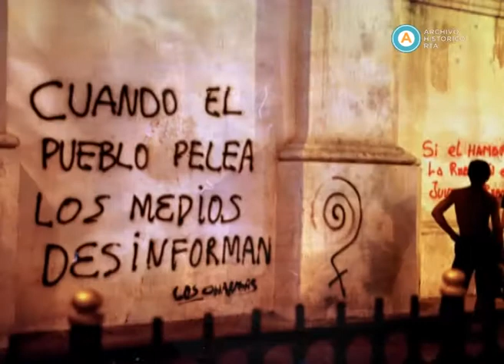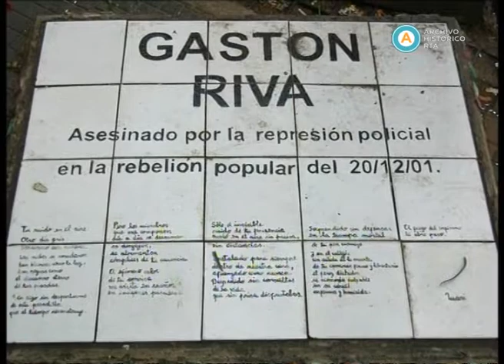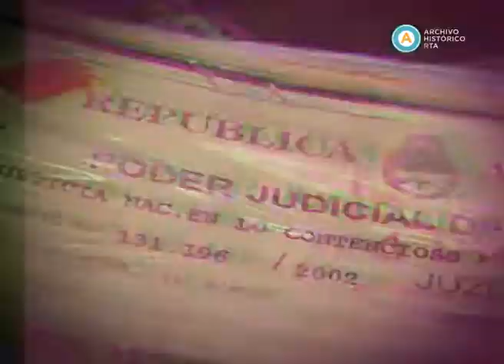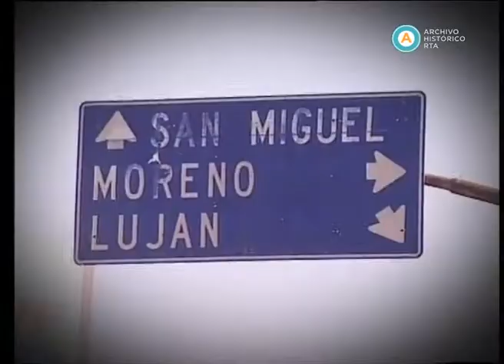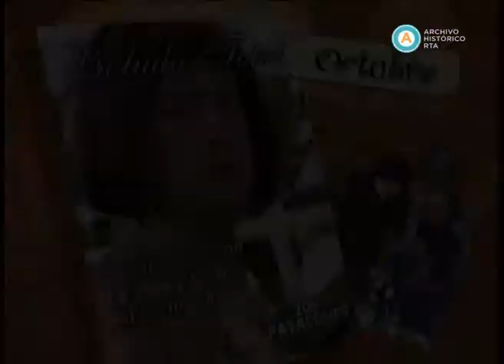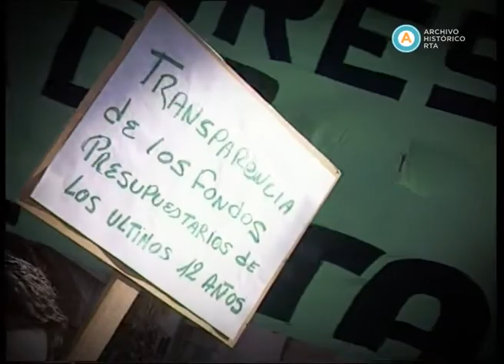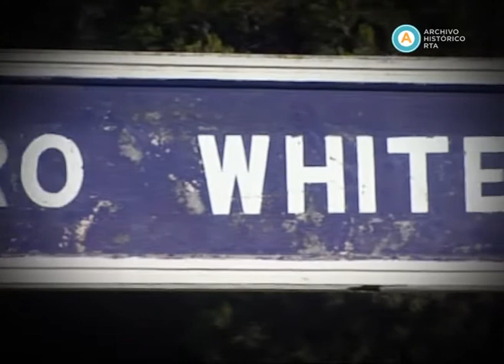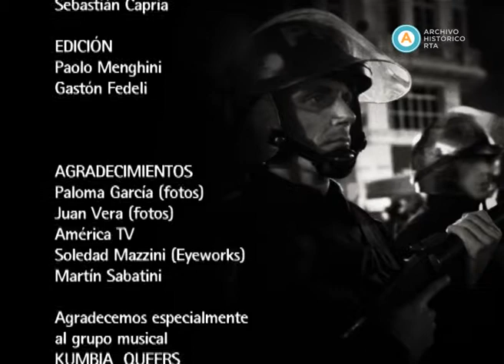AV-3671 2001: Relatos en primera persona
A 10 años de los sucesos del 19 y 20 de diciembre de 2001, la Televisión Pública realiza un programa especial -con imágenes de archivo y distintos testimonios “en primera persona”- con el objetivo de reconstruir el clima de época -económico, político y social- en el que tuvieron lugar los sucesos que devinieron en un parteaguas de la historia argentina reciente. De esta manera, distintas voces pertenecientes a diferentes ámbitos sociales transmiten sus experiencias y opinan sobre los hechos que dominaron el período: la profunda crisis social producto de la caída dramática de los ingresos y los salarios, y el aumento de la desocupación; la precarización del mercado de trabajo que afectaba fundamentalmente a los jóvenes; el protagonismo de los motoqueros en la resistencia a la represión del 19 y 20 de diciembre en el centro porteño; los asesinatos de varios jóvenes por parte la policía federal en aquellas jornadas; los festejos en las calles tras la renuncia de De la Rúa; la crisis y quiebre del régimen de convertibilidad 1 a 1; el corralito como mecanismo de protección de los bancos a costa de los ahorros de las mayorías en el sistema; el rol de la Justicia ante las demandas contra los bancos; la quiebra y desborde del sistema de asistencia social del Estado, perviviendo únicamente su faceta represiva; la explosión de los saqueos masivos en todo el país; la materialización de la importancia de “lo colectivo” por sobre lo individual ante la expropiación generalizada; las iniciativas de los clubes de trueque; la desregulación y el dominio de las empresas por sobre el bienestar social y el medio ambiente; y el rol de los medios como reflejo exclusivo de la situación de la capital federal y el conurbano.